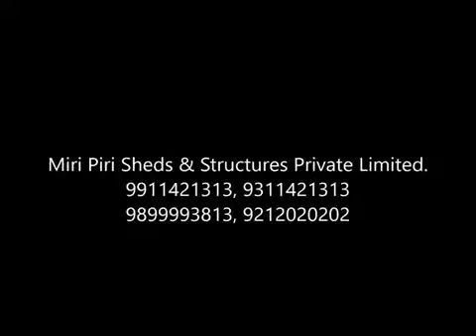Marvelous canopies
It is about canopies.